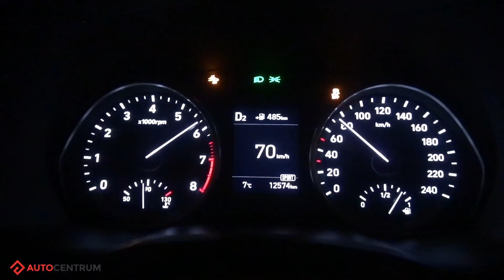Hyundai i30 Fastback 1.4 T-GDI 140 KM (AT) - acceleration 0-100 km/h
Hyundai i30 Fastback 1.4 T-GDI 140 KM (AT) - 0-100 km/h acceleration time recorded with DriftBox. Enjoy!